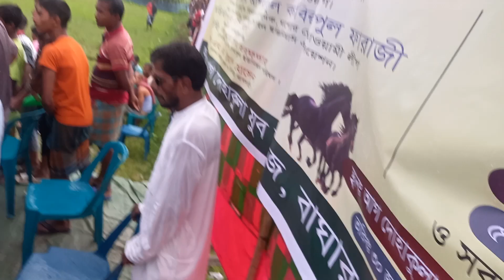ঐতিহাসিক ঘুড়া দোড় প্রতিয়োগিতা। বাঘারপাড়া।। দোহাকুলা গ্রামে